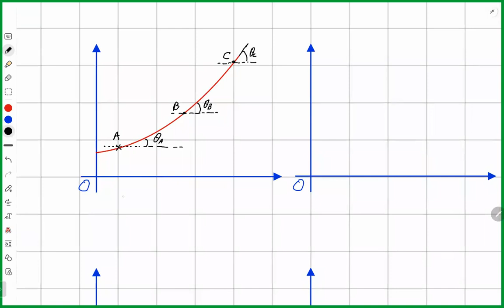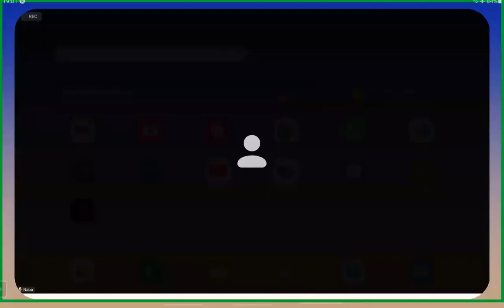AS Physics - Graphs - Part 1 - 9702